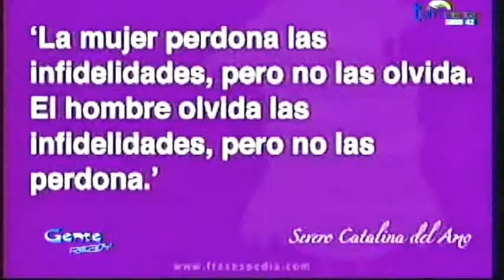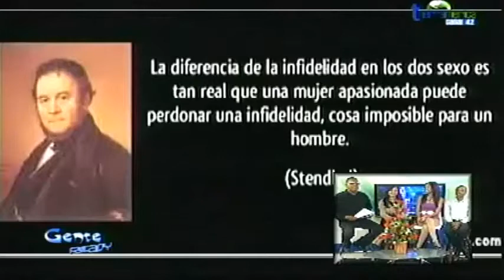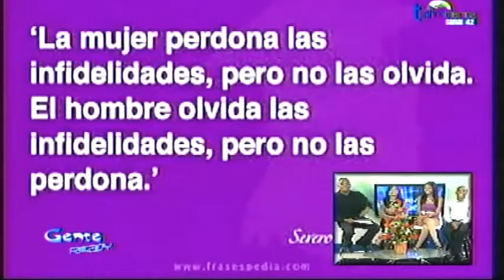LUIZ DIAZ CON EL TEMA LA INFIDELIDAD GENTE READY 06 05 14